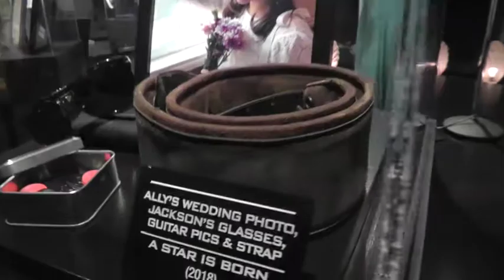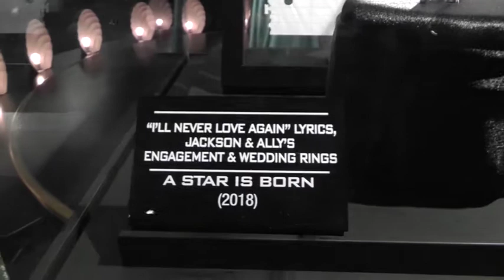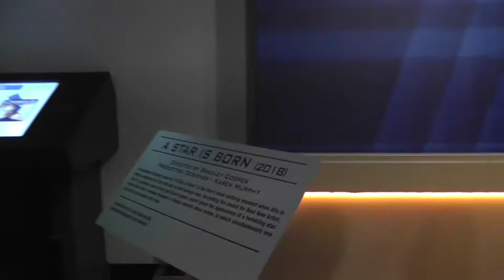A STAR IS BORN (2019) - Filming locations, costumes and props with guest presenter Lucy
Our friend Lucy shows us the filming locations from A Star is Born (2019). We also visit WARNER BROS. and see their collection of props from the film.